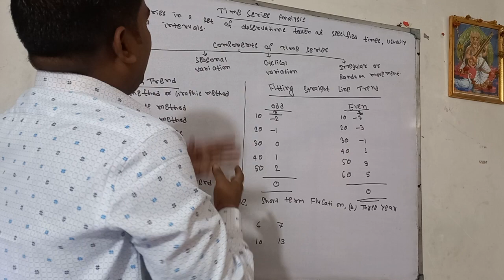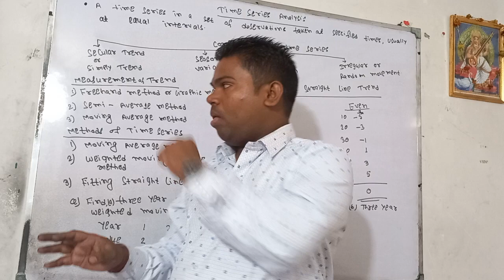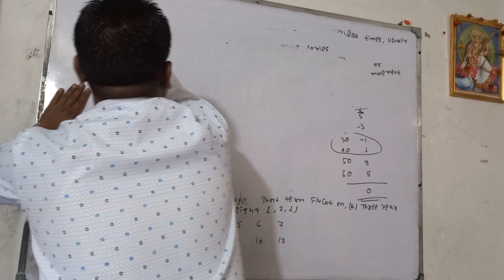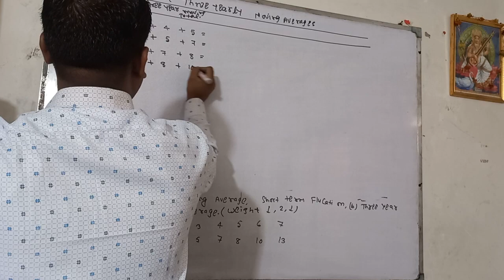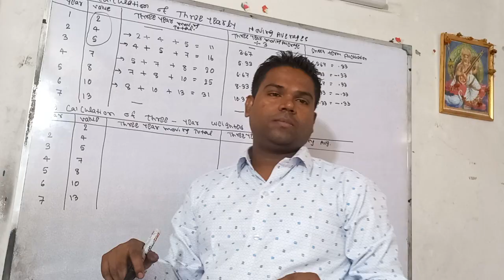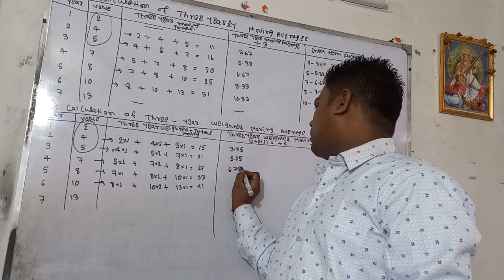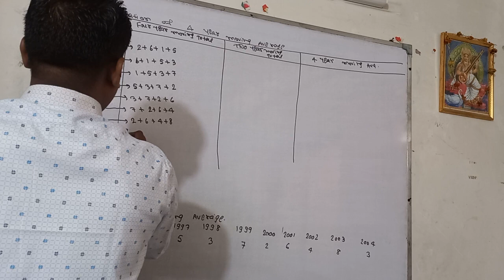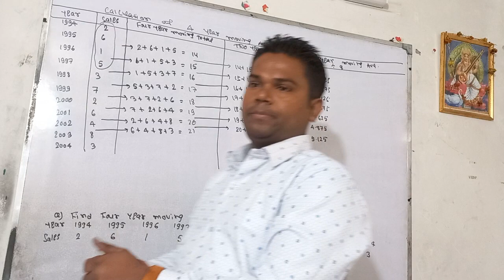Time series (part-I) |B.COM SEM-3, C.U.